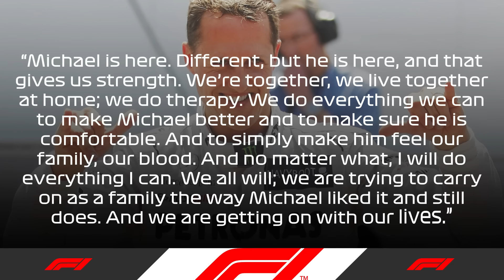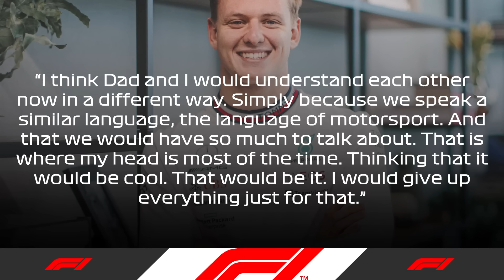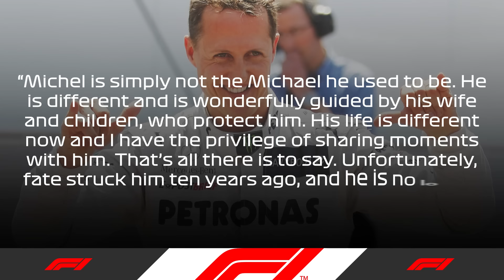HUGE UPDATE About Michael Schumacher's HEALTH Just Got REVEALED!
▶︎▶︎ Michael Schumacher has made a public appearance for the first time in 11 years, attending his daughter’s Gina-Maria wedding in a highly-private event that happened on their private villa in Mallorca. However, with his son announcing the engagement to his girlfriend, Laila Hasanovic, it seems like Schumacher could be set for another public outing that will likely be extremely protected in a similar fashion as the previous week. But in what condition is Michael currently in, and is this news bringing hope that we might be looking at a better version of himself in the foreseeable future?